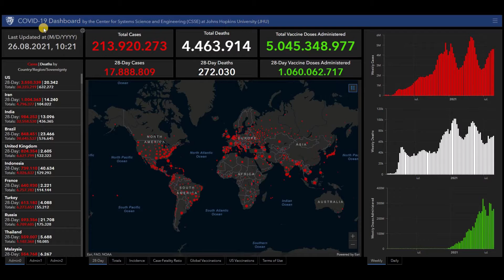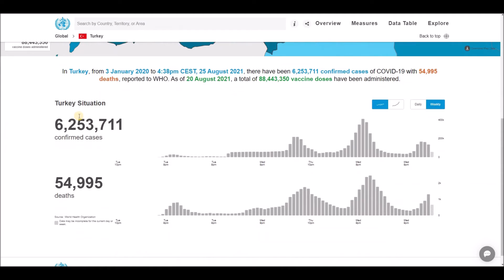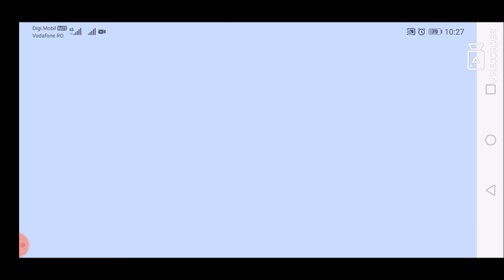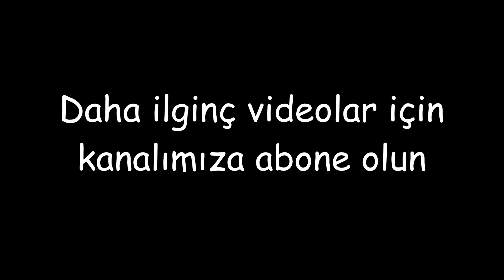Türkiye için koronavirüs (COVID-19) ve aşılarla ilgili en son haberler ve istatistikler - 26 Ağustos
Türkiye için koronavirüs (COVID-19) ve aşılarla ilgili en son haberler ve istatistikler - 26 Ağustos 2021.